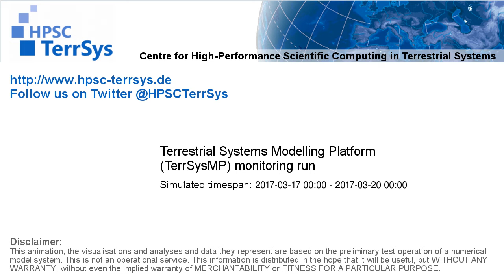TerrSysMP monitoring run 2017-03-17 - cloud cover - Europe (72h)